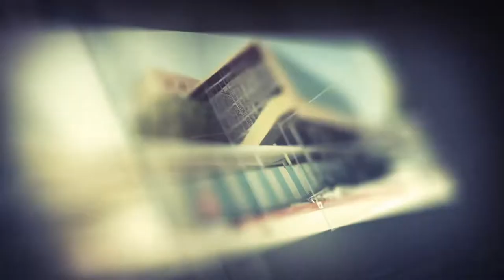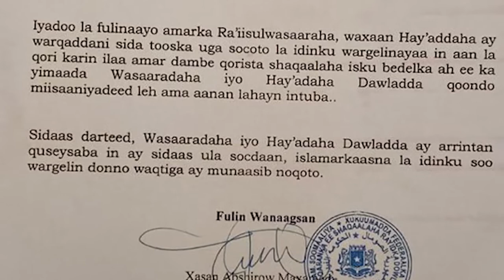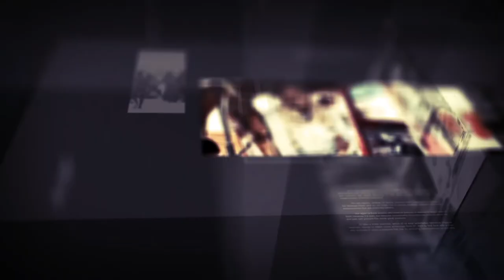Diiradda Shabelle Tv 28-11-2019